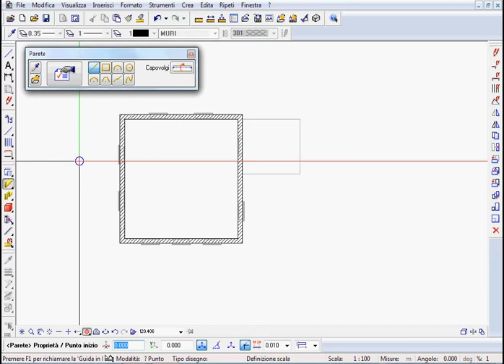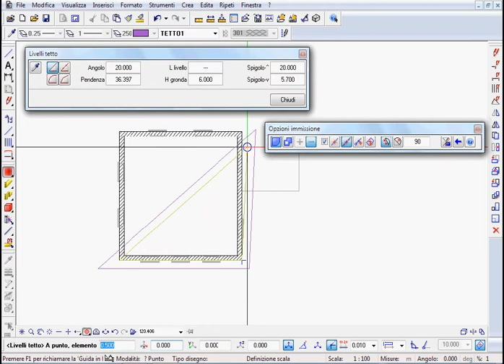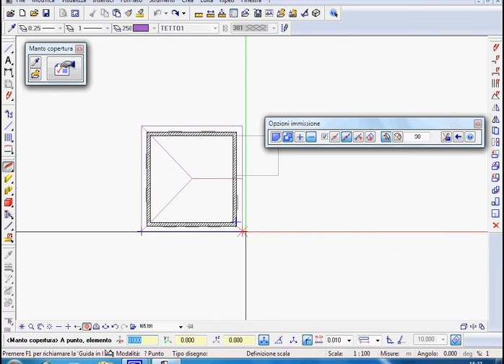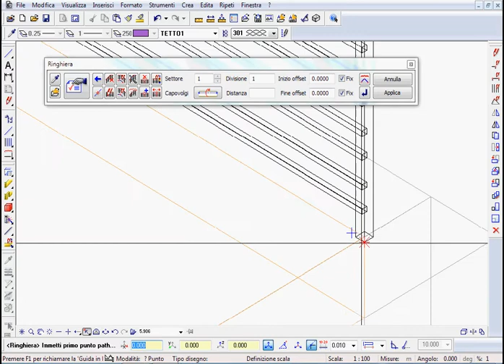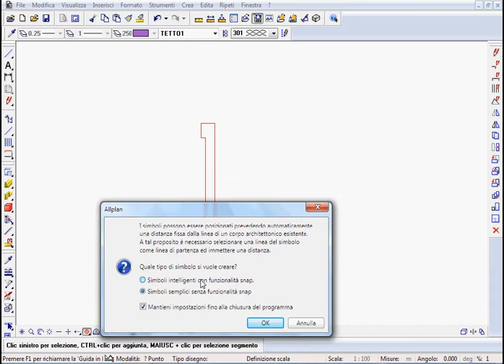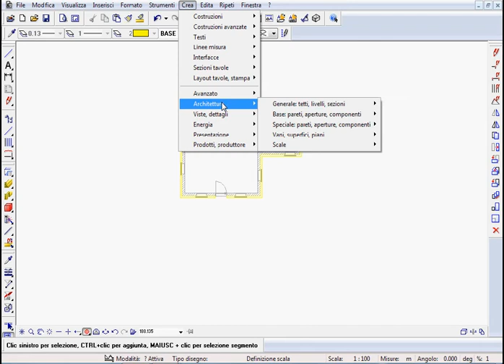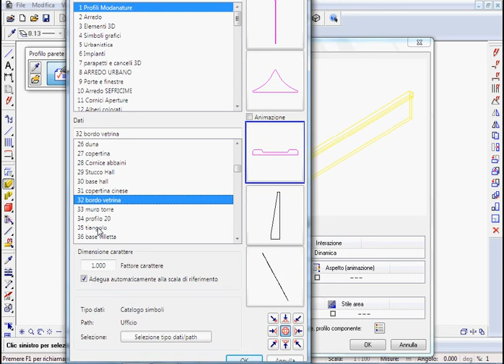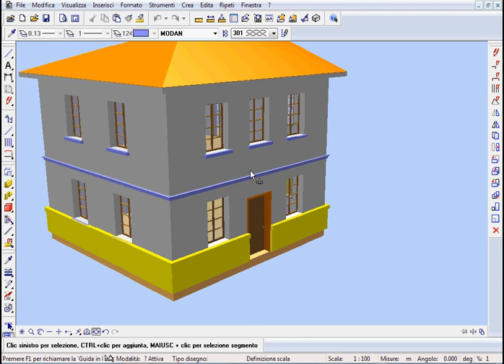Allplan - Corso Base 4.avi